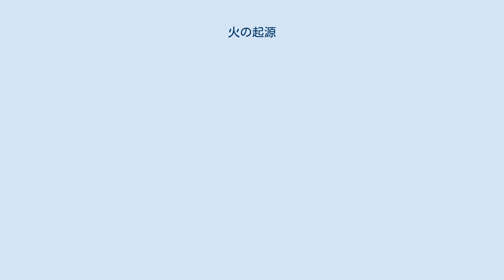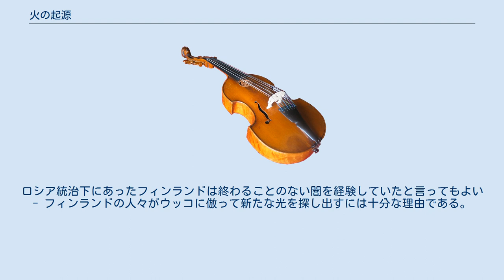火の起源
『火の起源』（ひのきげん、フィンランド語: Tulen Synty） 作品32は、ジャン・シベリウスが作曲したカンタータ。
初演は1902年4月9日、作曲者自身の指揮によって国立ヘルシンキ劇場のこけら落とし公演として行われた。
曲は1910年に改訂されている。
 本作の着想はフィンランドの民族叙事詩『カレワラ』から得られたものである。
曲の元となったスケッチの一部の日付は1893年、1894年にまで遡る。
 バリトン、男声合唱と管弦楽のために書かれた本作は、独唱者が物語の最初の部分を語るところから開始する。
 カレワラの土地は闇に包まれていた。
ポホヨラの娘が太陽と月を手中に収め、さらにカレワラの家から火を盗みとってしまったからである。
神々の長であるウッコがそれらの行方を探るも、むなしい結果に終わる。
 第2の部分では速度が増して合唱が物語を受け持つ。
その中で、ウッコは新たに火を創造して大気の娘に託すが、彼女はそれを落としてしまう。
 アンドルー・バーネットは次のように述べている。
 この『カレワラ』のテクストに対して寓話的解釈をあてはめるのは容易いだろう。
ロシア統治下にあったフィンランドは終わることのない闇を経験していたと言ってもよい - フィンランドの人々がウッコに倣って新たな光を探し出すには十分な理由である。